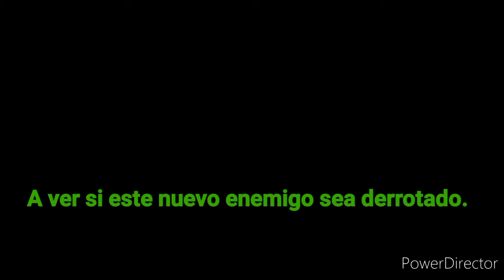El unico loco que hace esto con la situacion fuera de control. - Historias de coches #84: Dawgzilla.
Aqui les traigo la historia del Dawgzilla y el unico loco que se le ocurre hacer este video con la situacion en mi comuna Quilpue teniendo fuera de control el incendio forestal y lo bueno que no vivo ahi pero el aire molesta un poco el ambiente y algunas cenizas pero bueno espero que le den like a este video y ademas se tenia que poner su temita depre x la situacion. Say Goodbye!.